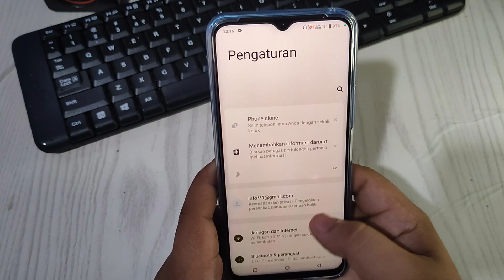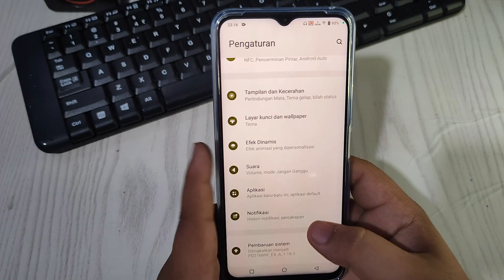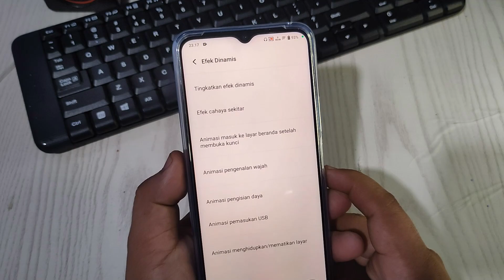Cara aktifkan lampu Led samping Layar saat notifikasi masuk Di Hp Vivo T1 5G terbaru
Tips and trik Hp Vivo By : Dunia Tutors